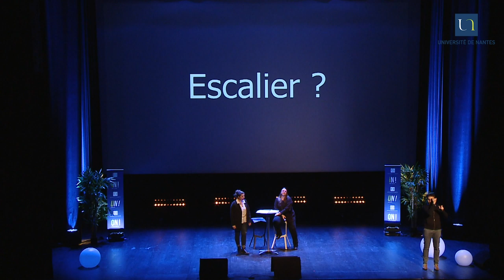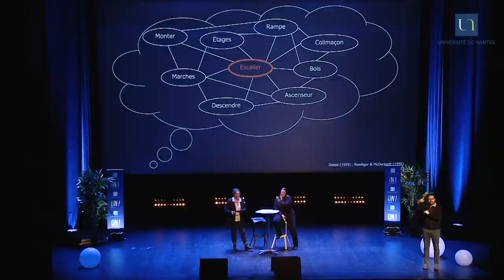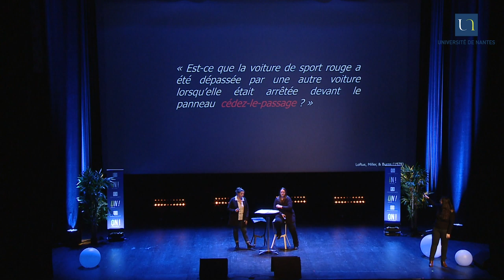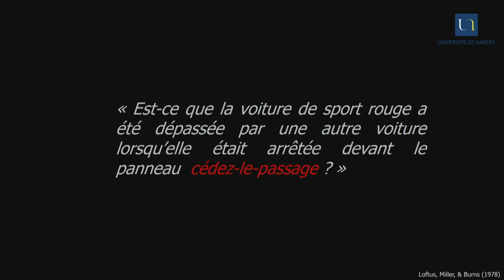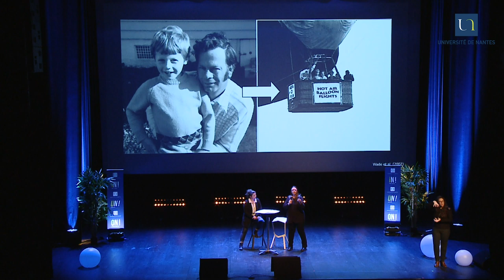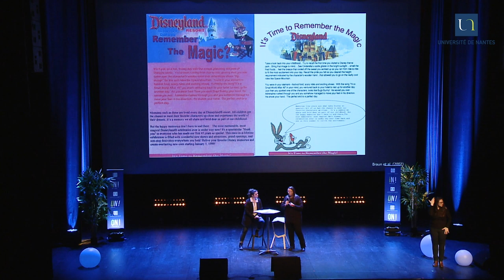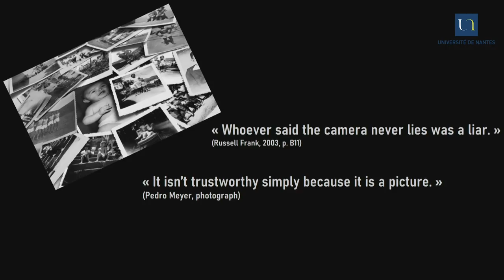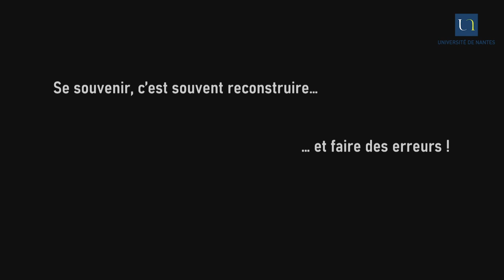Fabienne Colombel et Anne-Laure Gilet - Faux souvenirs, cette mémoire qui vous trahit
Vous en étiez sûr·e, votre chat Socrate vous avait bien ramené un mulot cette nuit, mais le défunt rongeur a disparu. Votre mémoire vous jouerait-elle des tours ? Loin de la mythomanie, de la mauvaise foi ou de la manipulation malveillante,  les faux souvenirs sont le lot quotidien du commun des mortels. De nombreuses recherches en neuroscience et psychologie cognitive tentent d’élucider les mystères de votre cerveau. Fabienne Colombel et Anne-Laure Gilet, toutes deux  maîtres de conférences en psychologie cognitive et chercheuses au Laboratoire de Psychologie des Pays de la Loire, vous invitent à vivre en direct et en images l’expérience du faux souvenir.

LA NUIT BLANCHE DES CHERCHEURS

Cette année encore, l’Université de Nantes et Stereolux se sont associés pour proposer la "Nuit Blanche des Chercheurs", événement au croisement de l’art et de la recherche. Cette 4e édition, organisée jeudi 6 février 2020 à Stereolux et à la Halle 6 Ouest, avait pour thématique "Preuves en images". Devez-vous montrer pour prouver ? Illustrer pour raconter ? Quelles influences jouent les images sur vos interprétations ? Et ces images, sont-elles un point de départ ou une finalité ? Peut-on prouver sans illustrer ? Jusqu’à démontrer l’invisible ? Le temps d'une soirée, les chercheurs nantais invitaient le grand public à redessiner les contours de notre perception et repenser notre quotidien grâce à des preuves en images.